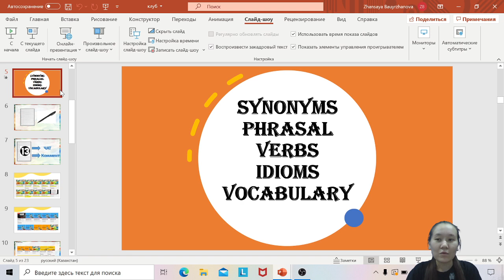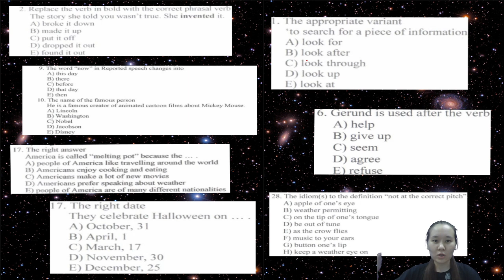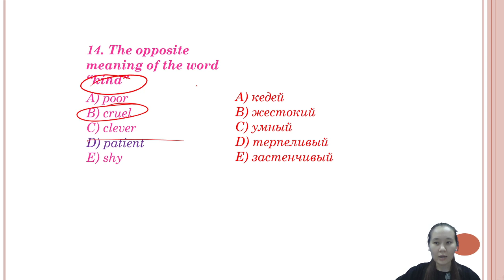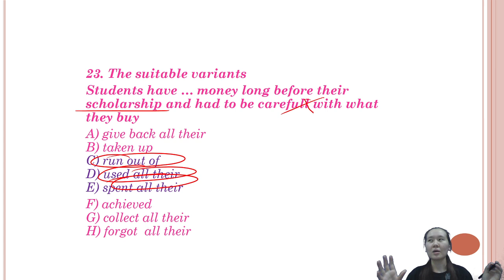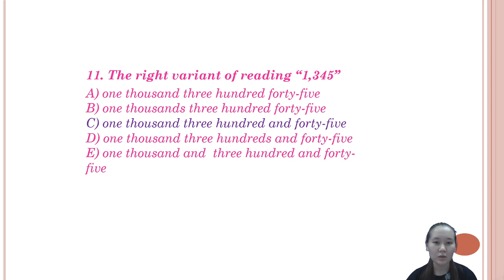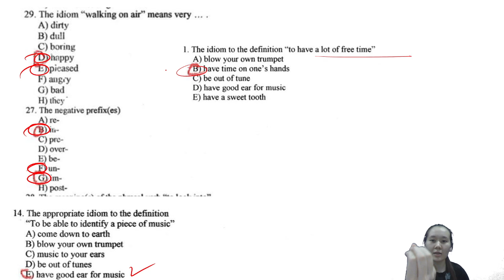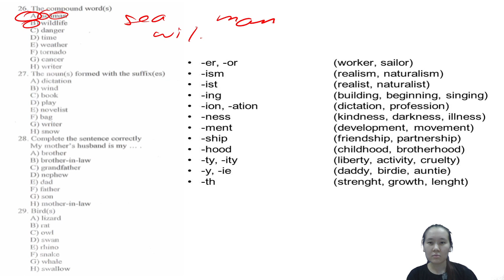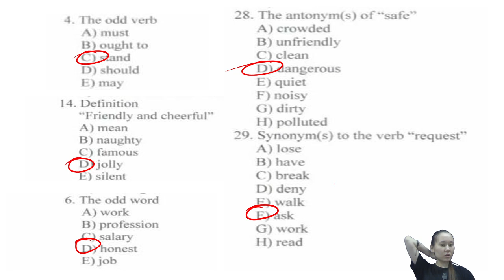Ағылшын ҰБТ - Synonyms, Idioms, Phrasal Verbs, Antonyms